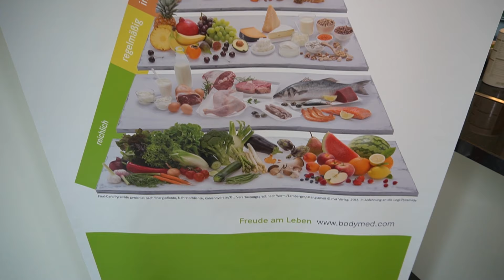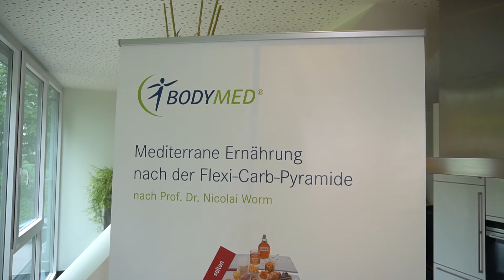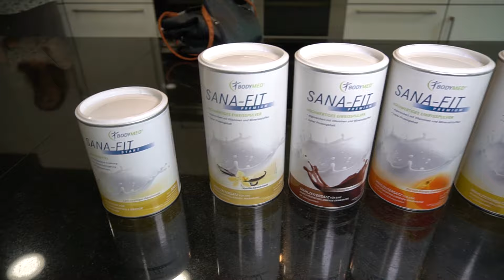Bodymed Center Saarbrücken Eschberg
im ZEP Saarbrücken
Eschberger Hofplatz 1
66121 Saarbrücken

Öffnungszeiten:
Mo   11:00 bis 17:00
Di     11:00 bis 17:00
MI    11:00 bis 17.00
Do    11:00 bis 17:00
Fr     08:00 bis 14:00